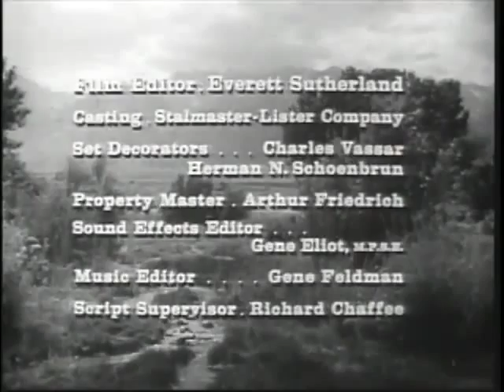paladin have gun will travel credits song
paladin have gun will travel closing credits